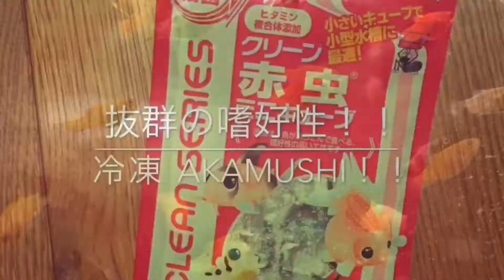36 おしゃれなレイアウト？60cm水槽立ち上げ/ Nature aquarium? Stones layout with aquatic plants!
今回のレイアウト素材は…雲山石！ヒーターと底面フィルターの煙突を、親石の後ろ側に配置して隠しました。左側には花壇を作り、ハイグロフィラピンナティフィダと、アヌビアスコーヒーフォリアの赤ちゃんを植えました。
アヌビアスコーヒーフォリア
アヌビアスアフゼリー
アヌビアスバルテリーナナ
アヌビアスナナゴールデン
アヌビアスミニマバリエガータ
ブセファランドラ sp. グリーンウェービー
水質検査：pH、アルカリ度、亜硝酸態窒素量、硝酸態窒素量

Layout is...Cloud mountain stones! Heater and chimney of the bottom filter are hidden behind the parent stone. On the left, a flowerbed will be planted to plant Hygrophila pinnatifida and a baby of Anubias barteri Coffeefolia.
Hygrophila pinnatifida
Anubias barteri Coffeefolia
Anubias afzelii
Anubius minima variegata
Bucephalandra sp. Green Wavy
Test：pH, Alkalinity, Mitrite nitrogen, Nitrate nitrogen

【Play lists】